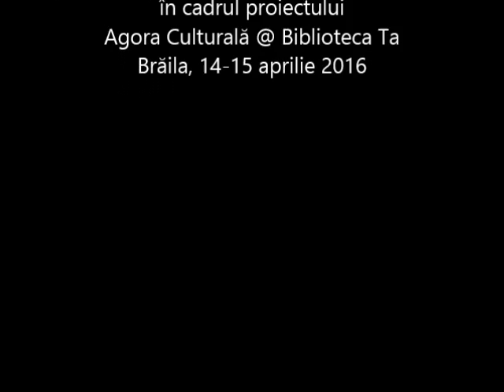Logodna Eavaz Mihaela